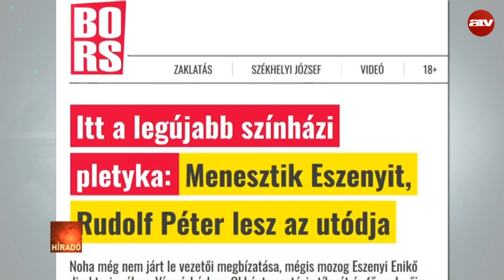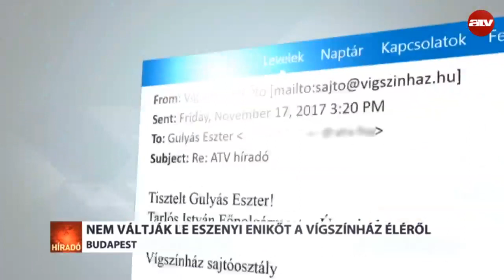Nem váltják le Eszenyi Enikőt a Vígszínház éléről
Nem váltják le Eszenyi Enikőt a Vígszínház éléről - ezt Tarlós István mondta Híradónknak arra a sajtóinformációra reagálva, miszerint Rudolf Péter válthatja Eszenyit az igazgatói székben.